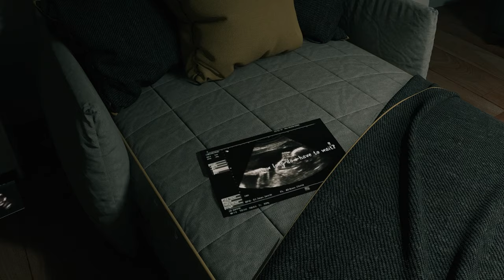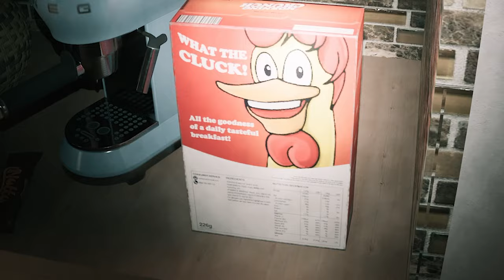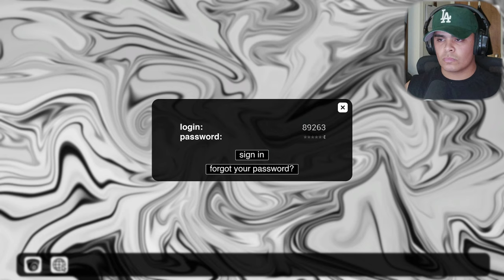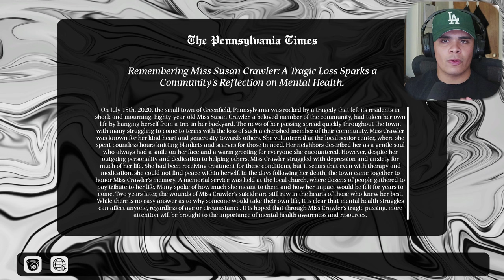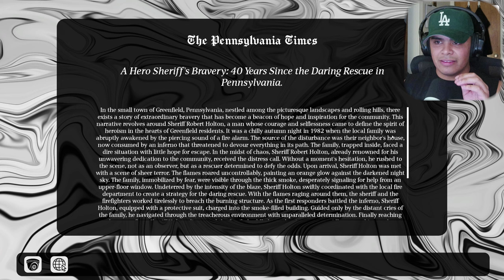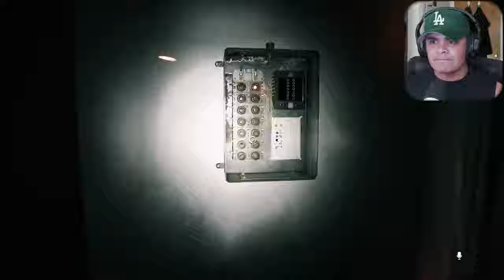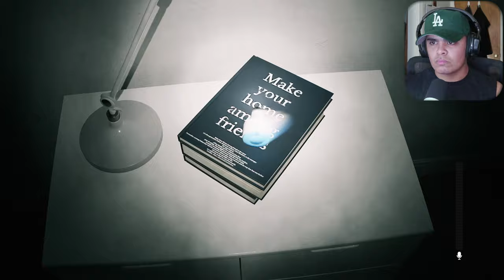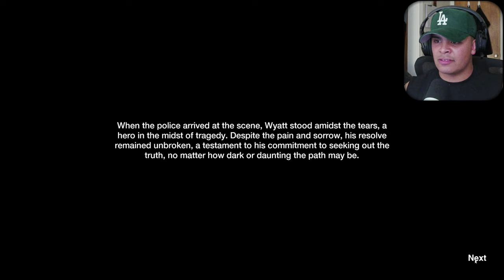YOU LOUD MOUTH YAPPERS WOULDN’T SURVIVE THIS GAME..